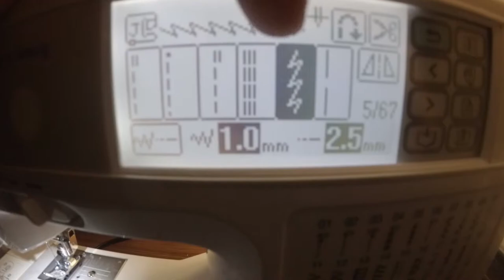DIY tule dorsal fin for a fabric tail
How to add a tule dorsal fin to a fabric tail.